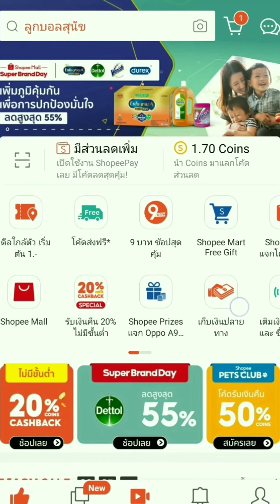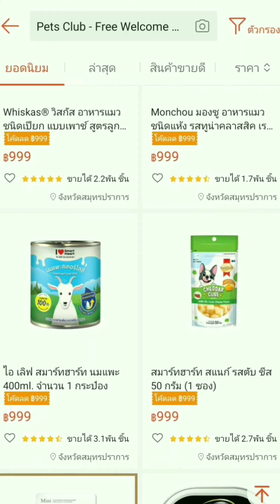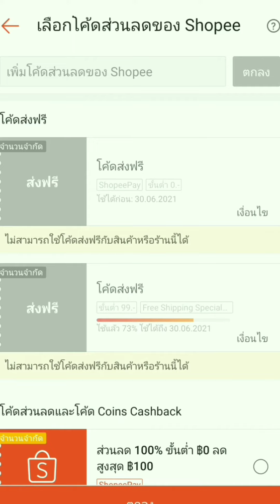กิจกรรมดีๆแจกของฟรี จาก Shopee Pets club ให้น้องหมากัน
เพื่อนๆคนไหนหาแบนเนอร์ไม่เจอ
สามารถกดเข้าลิ้ง ที่ตรงนี้ได้เลยฮับ : )

ขอบคุณที่รับชมฮับ : )